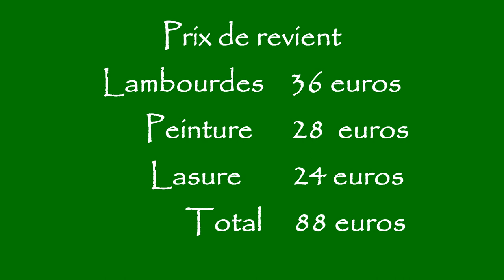RÉNOVATION D'UN BANC MOBILIER DE JARDIN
Vidéo : RÉNOVATION D'UN BANC MOBILIER DE JARDIN
  Cette vidéo vous a été utile ?
   Un petit clic sur J’AIME Cela fait toujours Plaisir
Pour plus  de précisions, rendez vous sur les blogs :